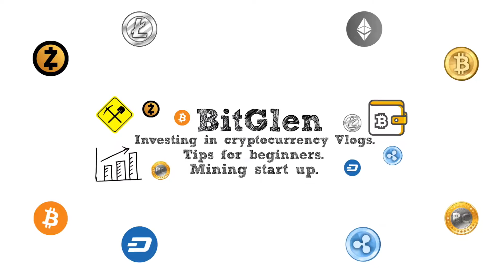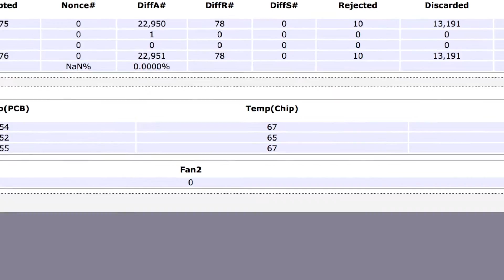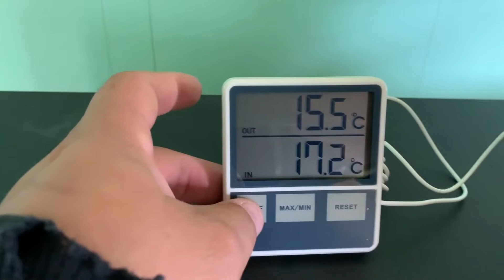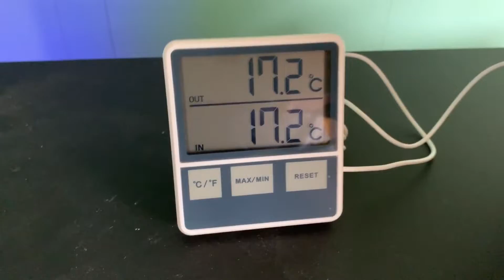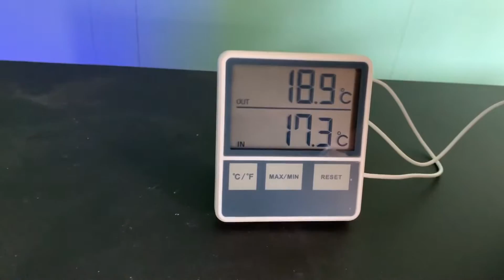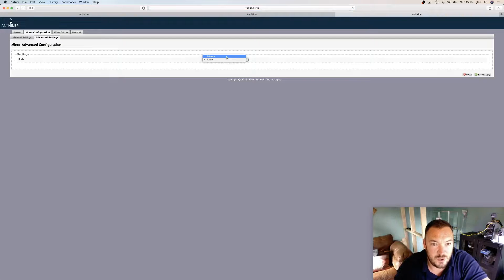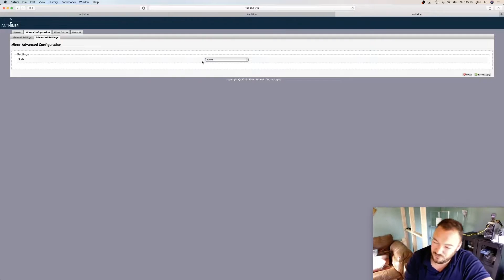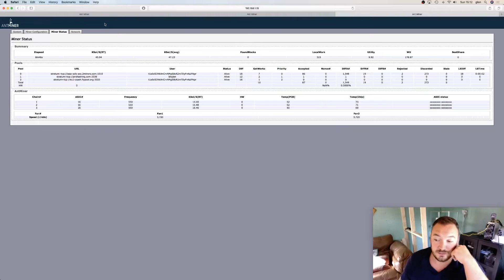ant miner z9 reveiw | After 24 hour 🕐🔥